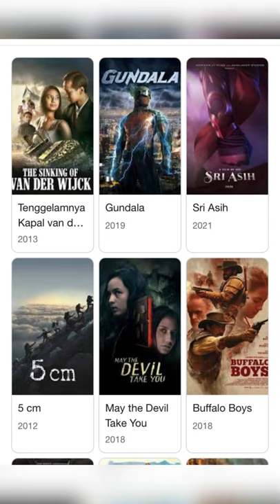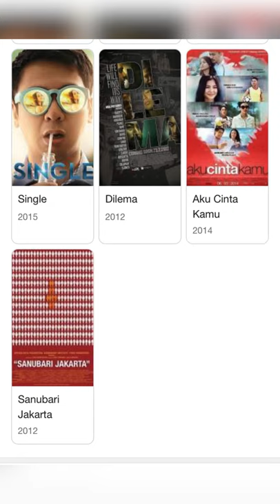The sinking of van der wijck story